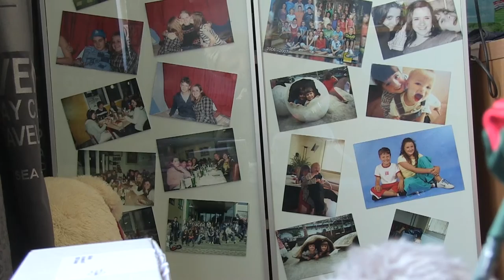Door de ogen van Chloë - Erasmus MC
Chloë vertelt over Multiple Sclerose (MS)